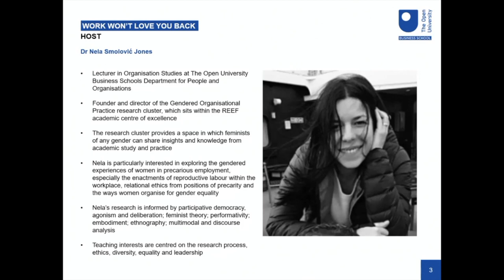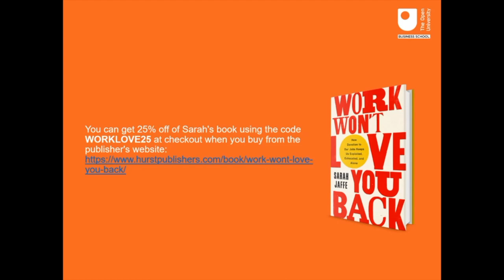Sarah Jaffe: Work Won’t Love You Back (GOP research cluster)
The Open University Business School's Research Cluster - Gendered Organisational Practice (GOP) presents Sarah Jaffe as she discusses why Work Won’t Love You Back – a book in which she examines the prevalence of the ‘labour of love’ myth: the idea that certain work is not really work, and should be done for the sake of passion rather than material rewards.